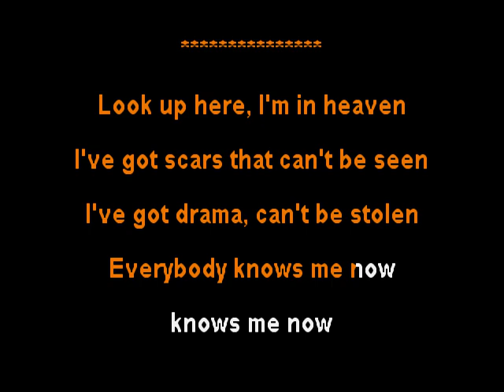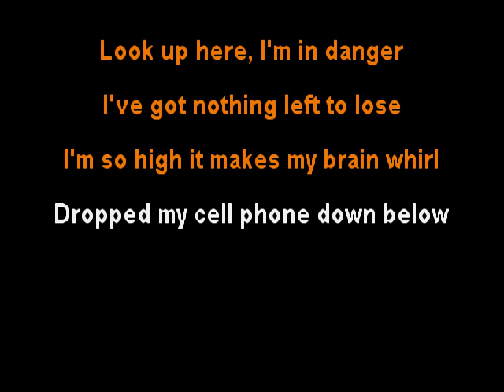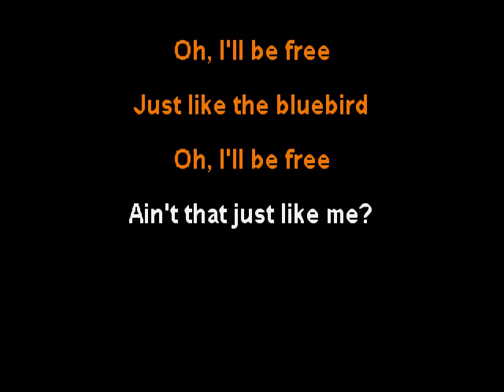Puddles Pity Party - Lazarus - clay wood karaoke